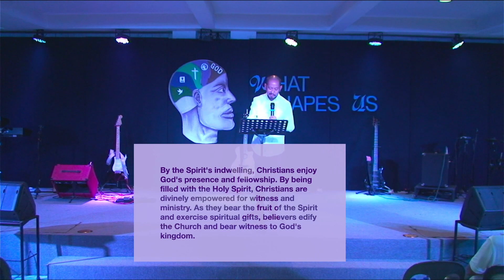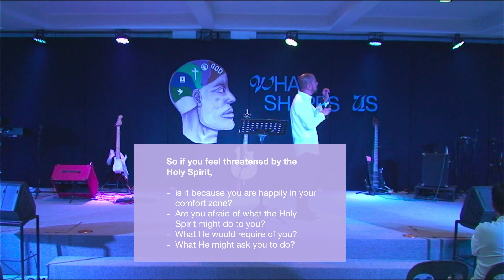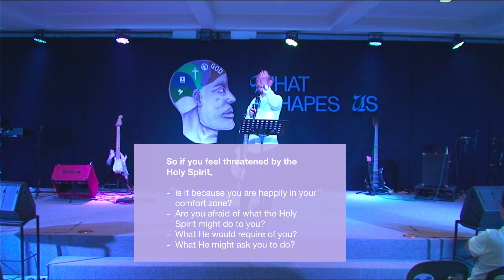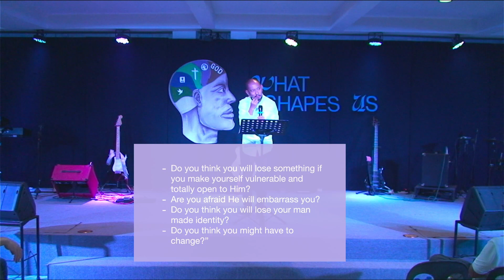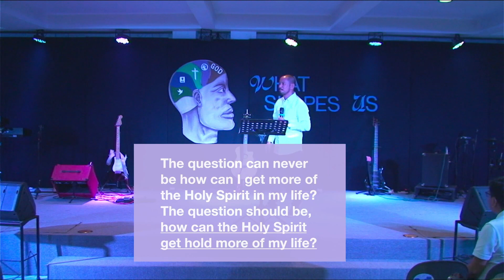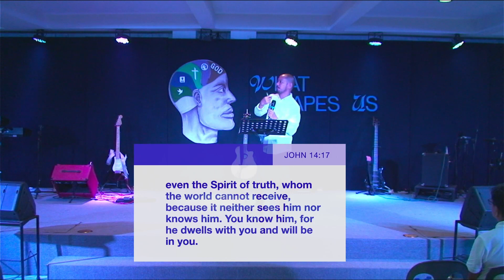What Shapes Us | Week 5 | Holy Spirit (Ptr Raffy Gonzaga)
🙏 We would love to pray for you.